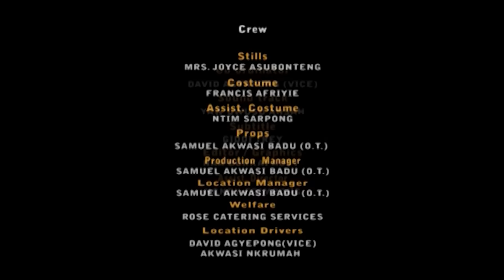AWARIE YE ABOTRE PART 2-NANA AMA MCBROWN, AKROBETO, kwadwo NKANSAH ,BILL ASAMOA EMILIA BROBBERY etc